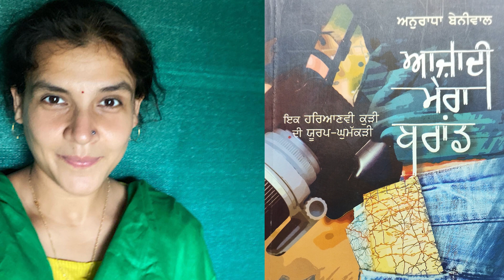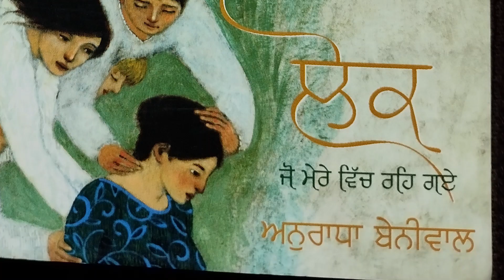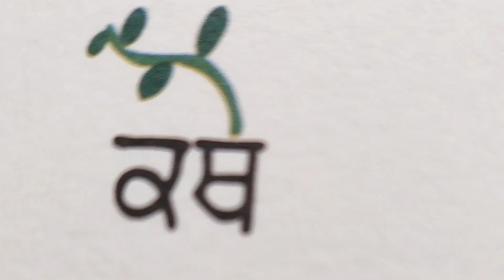ANURADHA BENWAL ;LOG JO MUJHMEIN RAH GYE ;ਅਨੁਰਾਧਾ ਬੇਨੀਵਾਲ :ਲੋਕ ਜੋ ਮੇਰੇ ਵਿੱਚ ਰਹਿ ਗਏ अनुराधा बेनीवाल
ANURADHABENWAL ;LOGJOMUJHMEINRAHGYE ;ਅਨੁਰਾਧਾਬੇਨੀਵਾਲ : ਲੋਕ ਜੋ ਮੇਰੇ ਵਿੱਚ ਰਹਿ ਗਏ अनुराधा बेनीवाल#rajinderpalsinghbrar punjabiuniversitypatiala punjabiliterature punjabiculture punjabifolklore punjabisong punjab punjabipoetry media punjabpolitics Anuradha Beniwal was born on April 20, 1986 in Rohtak and has one younger sister. Her parents – Kishen Singh Beniwal and Saroj Bala – were not like majority of Jats of area. They did everything to give education to their children. Further, Kishen Pal Singh ensured that she performs better in any sport of her liking. She went for Chess with full support from parents and other family members. Her family is a strong follower of Osho philosophy and Anuradha got exposure to life at Osho Ashram at a young age of 16. She gives credit to her master Osho for her deep understanding of life and relationships. She believes in having open relationship and religiously follows teachings of Bhagwan Rajneesh (Osho). At Osho Ashram, her father introduced her to D'Arcy O'Byrne who became her first life mentor. Although they had an age gap of almost 30 years, they connected deeply and entered in a relationship which as per her was the best part of her life. D'Arcy encouraged Anuradha to read, write, explore the world, relationships (with men and women), travel and stay at bliss.

Anuradha has completed her schooling education from Rohtak. After that, she took admission in Miranda House, Delhi University through sports quota for Graduation. She has also studied from Bharti Vidyapeeth and University of Pune while working part time at Osho Commune in Koregaon Park in Pune.